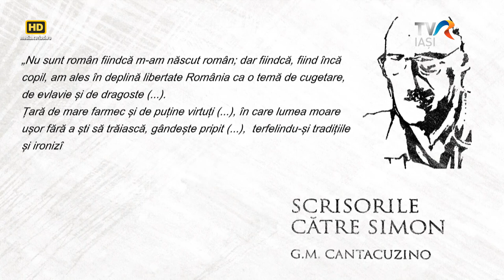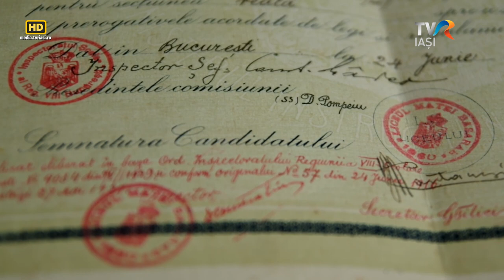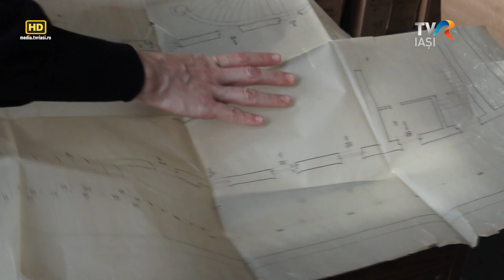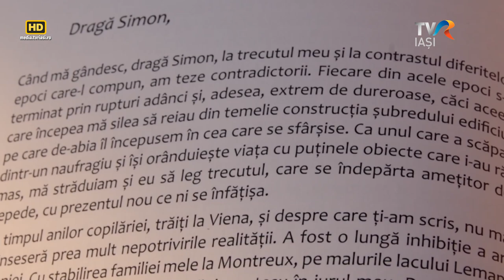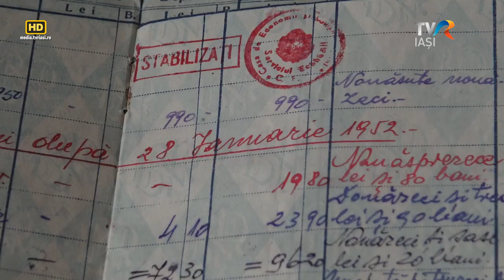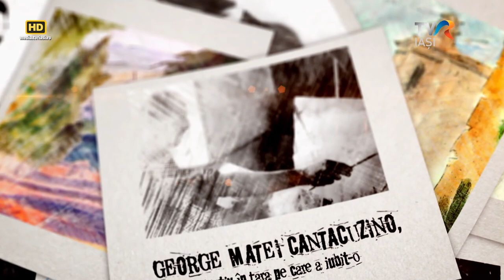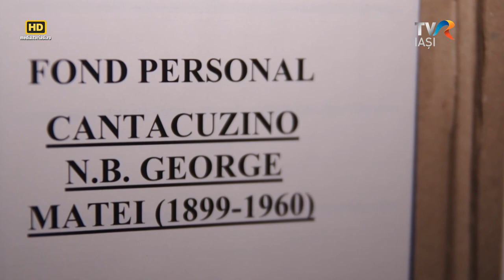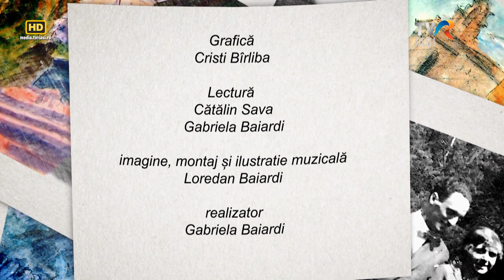Documentar TVR Iasi- George Matei Cantacuzino, captiv in tara pe care a iubit-o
S-a născut la Viena, a studiat arhitectura la Paris şi ar fi putut profesa oriunde în lume. Dar a ales țara părinților: România. A iubit Moldova până în ultima clipă, cu Hoiseştiul bunicului Basil cu tot, şi nu a bănuit niciodată că, peste timp, va deveni prizonier acasă.
 George Matei Cantacuzino a fost mai mult decât un arhitect respectat în perioada interbelică. A fost pictor, scriitor, profesor, a înfiinţat publicaţii. Schimbările politice de după 1940 aveau să-i frângă aripile. Originile „nesănătoase”, faptul că făcuse politică liberală, că avea soţia şi copiii în Anglia, ideile democratice şi prietenia cu persoane din străinătate,  toate acestea şi câte alte motive inventate i-au adus o condamnare politică.
 Şase ani a fost umilit de Securitate. În ultimele două decenii de viaţă nu a fost lăsat să-şi vadă copiii. În lipsa lor, a strâns la piept Iaşul. Aici şi-a găsit liniștea după ce-a scăpat viu din temniţele comuniste. Aici a lăsat ultimul semn pe pământ – palatele gemene de la Mitropolie. Iar din 1960 odihneşte în pământul Iaşului.
Realizator - Gabriela Baiardi